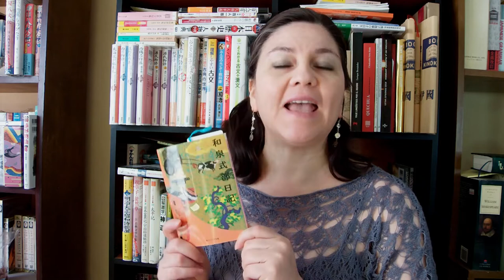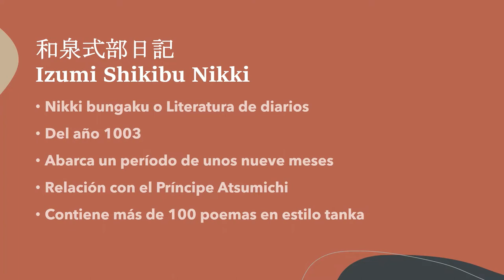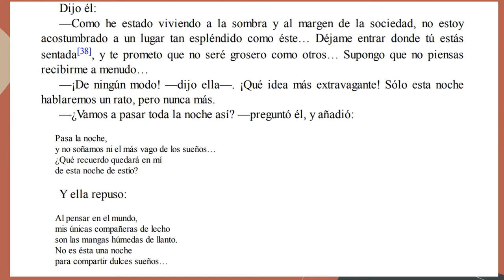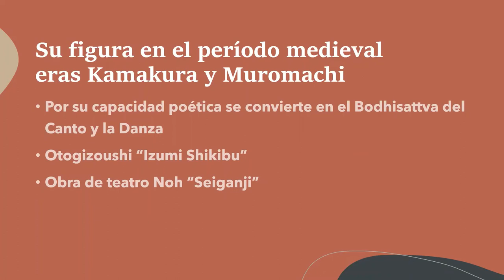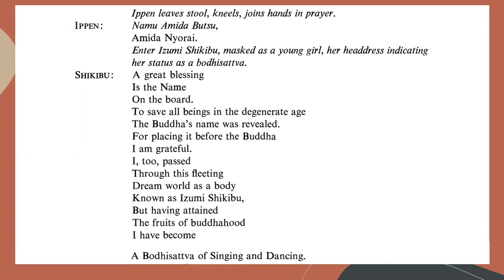Izumi Shikibu nikki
Esta semana les presento una gran obra del período Heian, el Diario de Izumi Shikibu. Llena de hermosos poemas e rumores palaciegos, también analizamos la figura de esta eximia poeta y cómo su percepción fue cambiando drásticamente a través del tiempo.